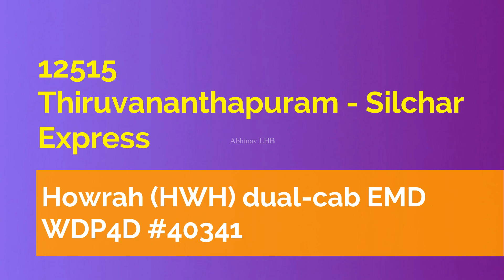From South India to Barak Valley Assam: 12515 Thiruvananthapuram - Silchar Express with Howrah WDP4D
Recently extended to Silchar (Barak Valley, Assam): 12515 Thiruvananthapuram (Trivandrum) - Silchar Express hauled by dual-cab EMD WDP4D #40341 of DLS Howrah (HWH), ER; captured near Kamakhya Jn, Guwahati.